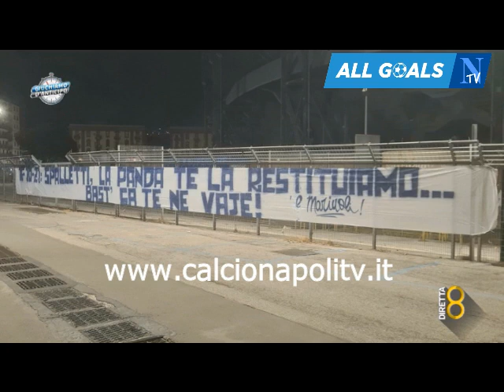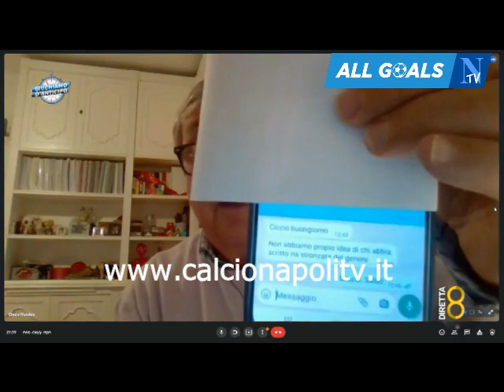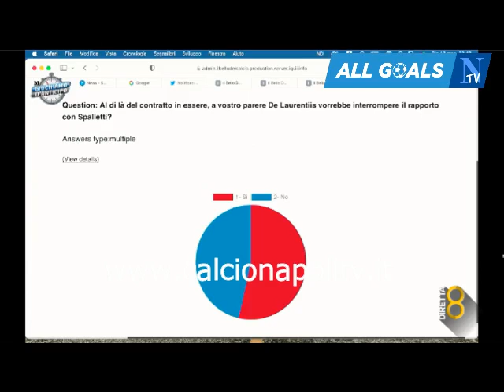verso Napoli-Genoa Giochiamo d'Anticipo 12/5/22